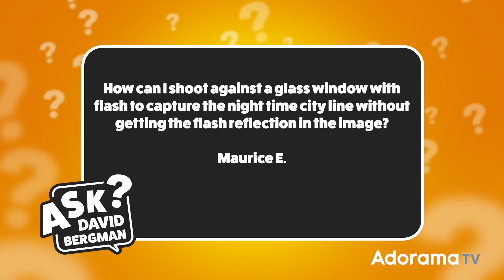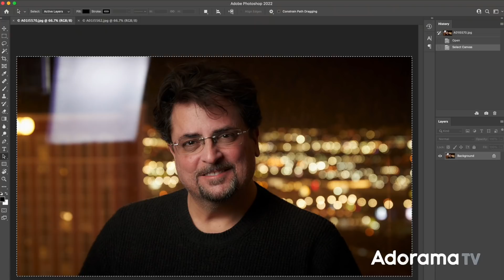Eliminate Window Reflections | Ask David Bergman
Today's question from Maurice E. is, "How can I shoot against a glass window with flash to capture the nighttime city line without getting the flash reflection in the image?"

to submit your own photo question, see David's gear list, and view the episode archive.

00:00 Intro
02:08 Eliminate ambient light reflections
02:58 Shutter speed for background exposure
03:53 Four ways to change the angle of your light
06:00 Have your subject block the light
06:28 Use focal length to narrow the field of view
06:48 Polarizing filter
07:01 Post-processing to eliminate reflections

✘ PRODUCTS USED:

Flashpoint eVOLV 200 TTL Modular Strobe (AD200 Pocket Flash) with Silicone Skin

Glow EZ Lock 24x36" Quick Rectangle Softbox With Bowens Mount